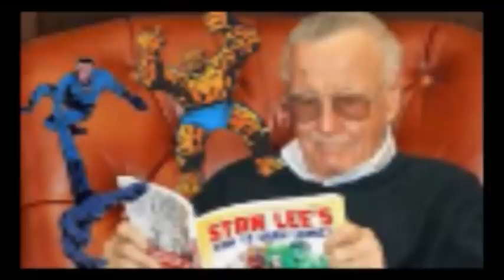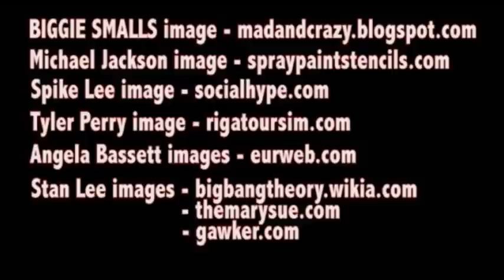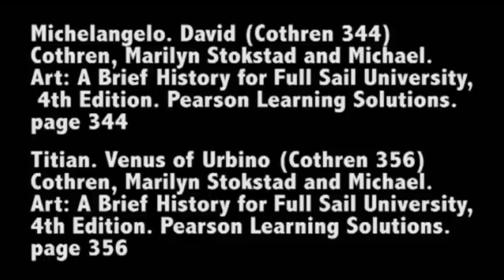Starring Summer Angel interview on podcast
SUMMER ANGEL | Podcast Assignment interview with Summer Angel BY
ZIM PRODUCTION